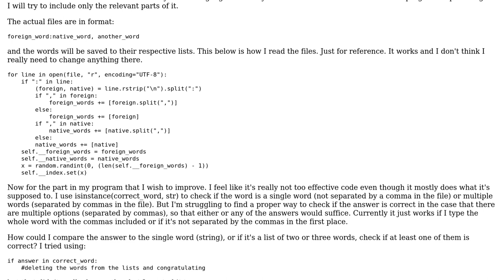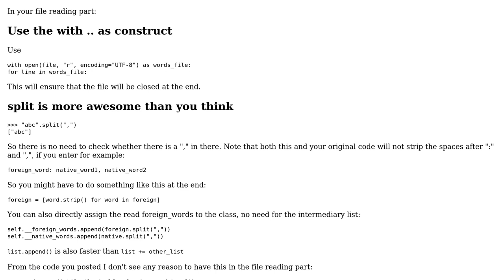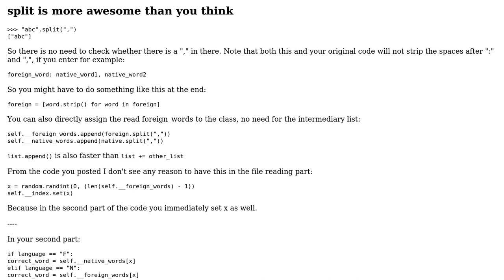Python comparing a string or list of strings to a string or list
With thanks & praise to God, and with thanks to the many people who have made this project possible! You are responsible for your own actions.